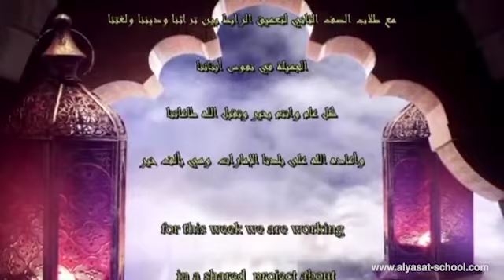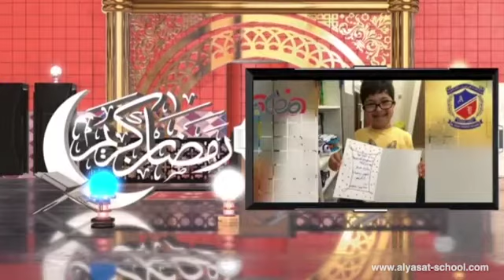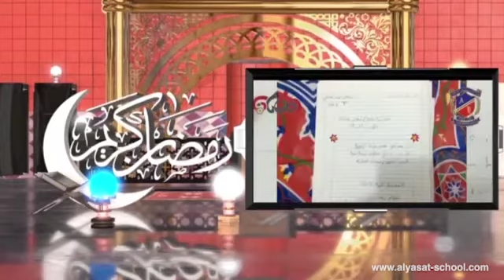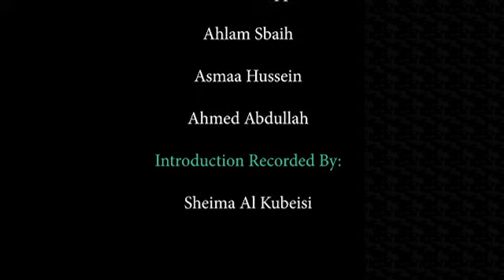AYPS Ramadan Mubarek From The Elementary Islamic Arabic Department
Ramadan Mubarek
This wonderful message is from our Elementary Islamic Studies and Arabic Department.
Special Thank you to our entire Islamic Studies and Arabic Team.